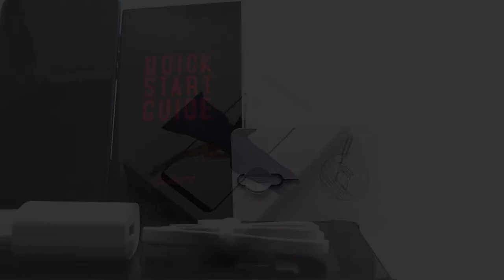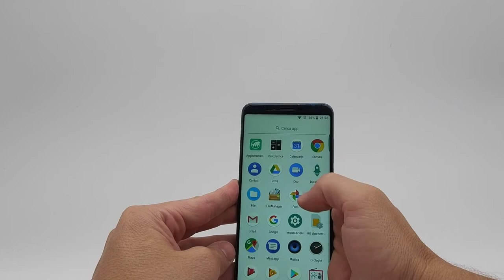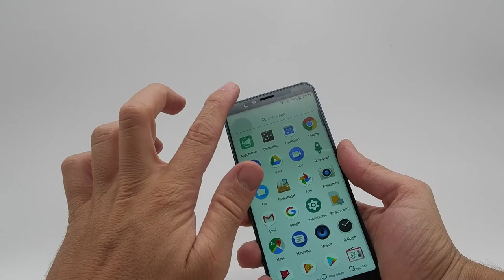Unboxing Cubot X18 Plus [Amazon]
Breve unboxing dell' ultimo smartphone preso su Amazon, il Cubot X18 Plus.
Molto bello esteticamente, con ottime rifiniture, io l'ho scelto color blu metallizzato, molto elegante.
A mio parere il video non rende giustizia, solido al tatto e reattivo, lo schermo è ottimo in tutte le condizioni di luce.
Ecco qui un po' di caratteristiche tecniche:

- schermo da 6 pollici
- CPU octa-core da 1.5 GHz MT6750T
- 4 GB di Ram e 64 GB di memoria Rom interna espandibile
- Andorid 8.0
- Doppia fotocamera posteriore da 20+2 MP ed una frontale da 13 MP
- Sensore di impronta (molto reattivo)
- Connettività 4G
- Doppia Sim oppure Sim+MicroSD
- Batteria da 4000 mAh

Si trova a prezzi davvero accessibili, io l'ho acquistato su Amazon ma è disponibile anche su gli store cinesi.
Sono molto soddisfatto :)

✔️ LINK PER L'ACQUISTO

Tutti i telefoni Cubot 👇

Telecamera utilizzata: http: 🎬

• Yi M1
• YI 4K Plus
• YI 4K
• Yi Lite
• Yi Action (Xiaomi YI)
• GoPro HERO 4 Silver
• KEHAN C60

CAVALLETTI

ACCESSORI

• Slider 60 cm
• 3-Way Luxebell